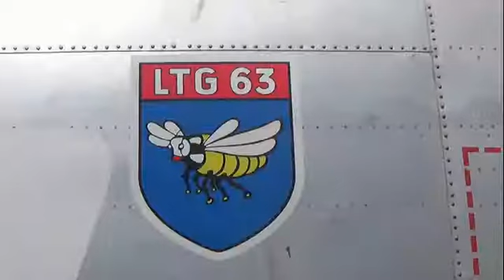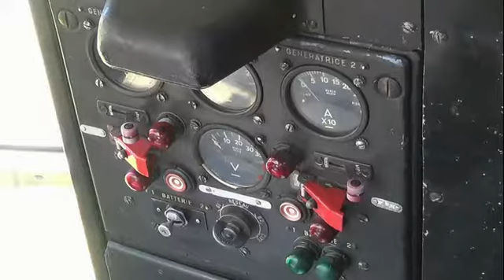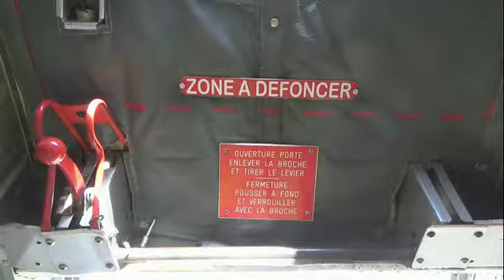nord2501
27/06/2018 - Le Nord 2501 Noratlas N°105 F-AZVM de l'Association "Noratlas de provence" - Aéroport de Vannes-Monterblanc.